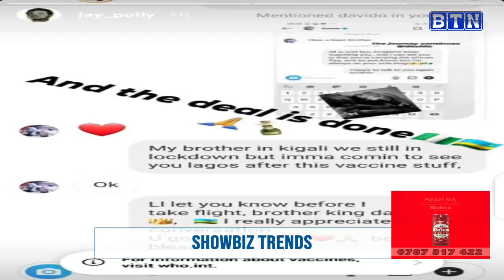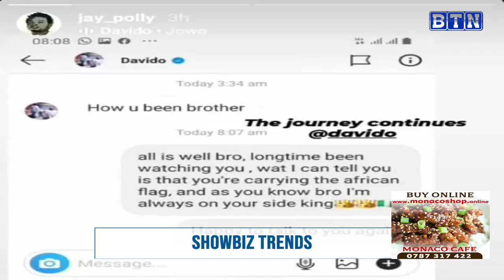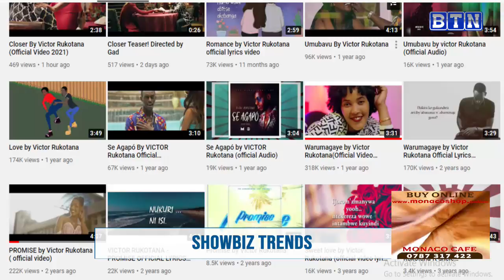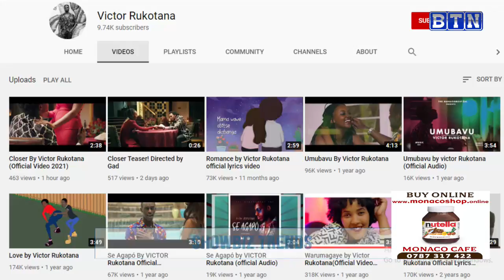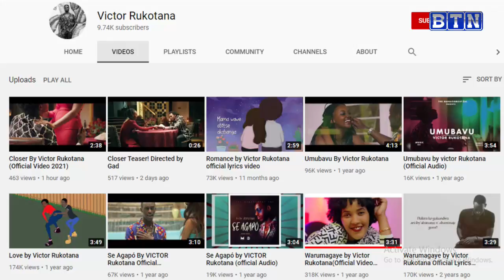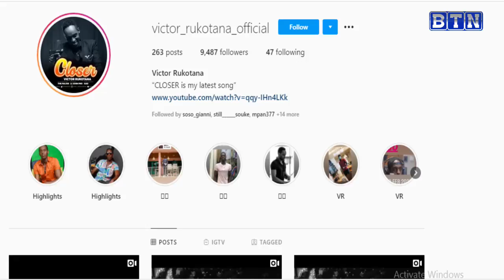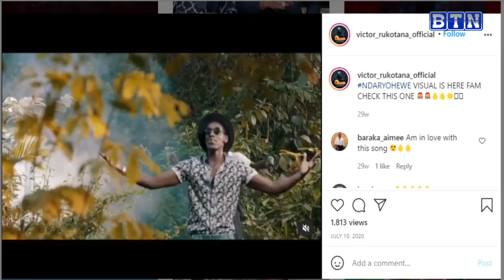Umushinga wa Jay Polly na Davido ugiye gukorwa//Victor Rukotana yagarutse nyuma y'igihe kinini